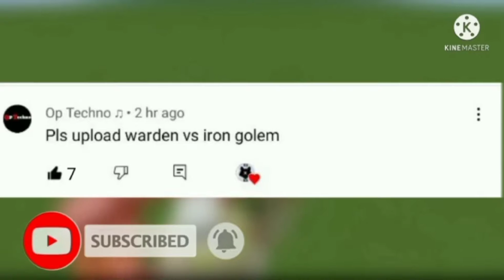Warden vs Iron Golems In Minecraft Hindi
Warden V/S Iron Golems [ Hindi ] In Minecraft | BLÃÇK |

Today , in this video we have made a battle between warden and iron golem
I Made this video because in my wither vs warden video some people told me to make a video about warden vs iron golem. If you haven't seen the video of warden vs wither , then here is the link

The iron golem is enough strong to kill zombies , skeletons , spiders etc very easily and has 100 Health points [ 50 Hp ]
and 20+ damage enough to kill undead mobs in one hit.
While warden has 500 Health points [ 250 Hp ] and 30-25+ Damage. Wardens' damage is very high and can an iron golem in 4 hits. Thus warden is the real winner.
It took 4 iron golems to kill the warden , but if I spawned the iron golems one by one , then it will take 10+ iron golems to kill it. Now warden have a new ranged super sonic boom attack which is not  in this video

Video by BLÃÇK